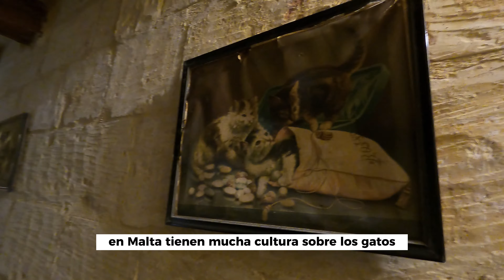Así es un MOLINO por dentro en la vida REAL - EUROPA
Seguimos conociendo Maravilloso lugares en Europa,
Visite un molino en la vida real, parece sacado de una fabula! Ubicado en Gozo, Malta.

La referencia al Quijote de la Mancha con los molinos se encuentra en el capítulo VIII de la primera parte de la novela. En este capítulo, Don Quijote confunde unos molinos de viento con gigantes y decide enfrentarse a ellos en nombre de su amada Dulcinea.

La descripción del momento es la siguiente:
"Mirad, dijo a esto Sancho, lo que se descubre allí, que aquellos que allí parecen no son sino molinos de viento, y lo que en ellos parecen brazos son las aspas, que volteadas del viento hacen andar la piedra del molino.

Bien parece, respondió Don Quijote, que no estás cursado en esto de las aventuras: ellos son gigantes, y si tienes miedo, quítate de ahí, y ponte en oración en el espacio que yo voy a entrar con ellos en fiera y desigual batalla."

Es así como Don Quijote confunde los molinos de viento con gigantes, y comienza su aventura caballeresca.